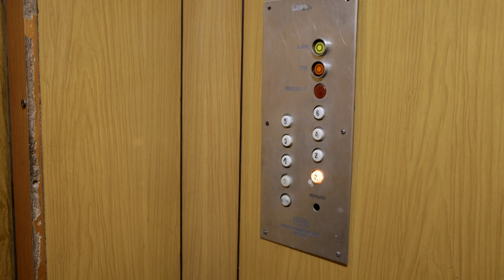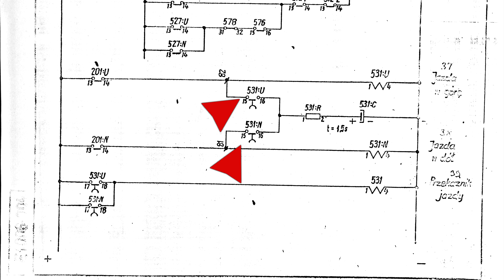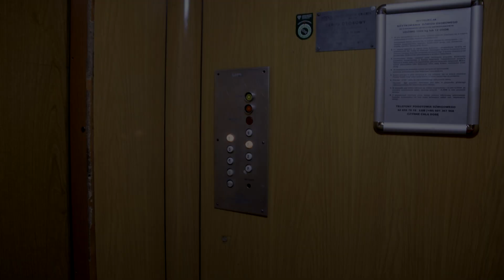Usterka windy licencyjnej ZREMB, która nie zdążała otwierać drzwi.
"Panie, tyle roboty że nie ma czasu ładować" - powiedział gość ganiający z pustą taczką w jednym z znanych dowcipów. A czy w typowej ZREMBowskiej windzie z automatycznymi drzwiami (lub jak kto woli, w ZREMB'ie zasuwanym), tez może zdarzyć się że będzie ganiać po piętrach nie nadążając z otwieraniem drzwi? Oczywiście że tak!

Ponieważ zostałem zaproszony do rozwiązania usterki - czyli nadażyła się okazja by odwiedzić osobiście taką windę, mogę po raz kolejny zaprosić wszystkich zainteresowanych starą techniką na kolejny film z starą windą w roli głównej.
Proszę się wygodnie rozsiąść i zapraszam do obejrzenia. Mam nadzieję że materiał przypadnie do gustu i jednocześnie zapraszam do zgłaszania wszelkich uwag opinii i sugestii - nawet jakaś informacja zwrotna czy ktokolwiek to ogląda i po co :P

_Ci z państwa którzy mogą uskutecznić dostęp do takich starych dźwigów, by zechcieli z możliwości skorzystać i niniejszym otworzyć wrota do maszynowni celem zadokumentowania przez moją osobę tych jak by nie patrzeć, zabytków techniki. Będę z każdej takiej możliwości bardzo rad, a jest to warunek konieczny aby tego typu filmy mogły powstawać!_